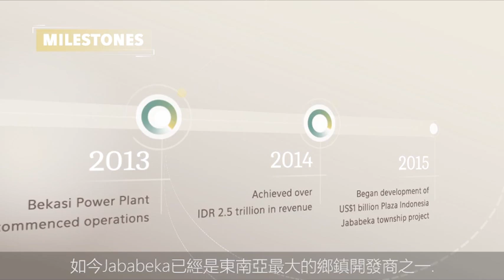Jababeka Video Company Profile Taiwan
Jababeka is a leading fully integrated industry based township developer in Indonesia, offer a wide range of industrial real estate and complimentary infrastructure and estate management service that are attractive engaged in light, medium and heavy industries